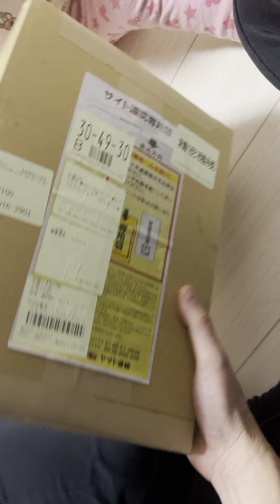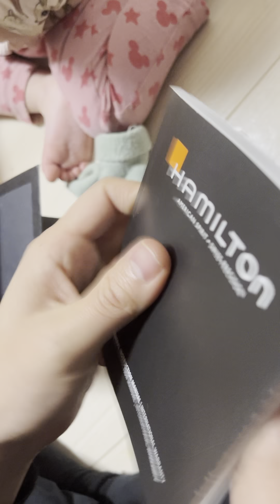bóc hộp Hamilton H703050 màu ngà vàng đẹp, hiếm | hiệp japan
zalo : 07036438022